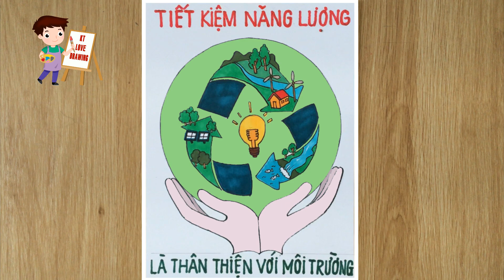Vẽ tranh vì môi trường tương lai | Vẽ tranh cổ động | Cách vẽ tranh cổ động đơn giản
Vẽ tranh cổ động | Vẽ tranh vì môi trường tương lai | Vẽ tranh cổ động bảo vệ môi trường | Vẽ Tranh Bảo Vệ Môi Trường Trái Đất | Cách vẽ tranh cổ động vì môi trường tương lai
Mĩ thuật 7 KNTT Bài 12 Tranh cổ động